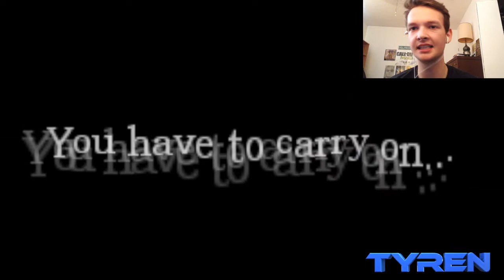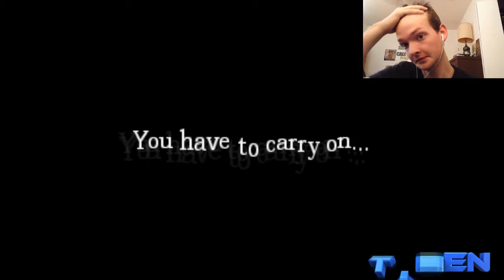Amnesia - Tricky Minds - Part 5